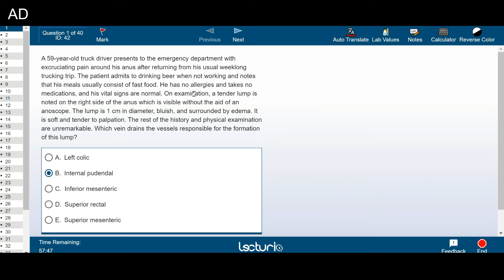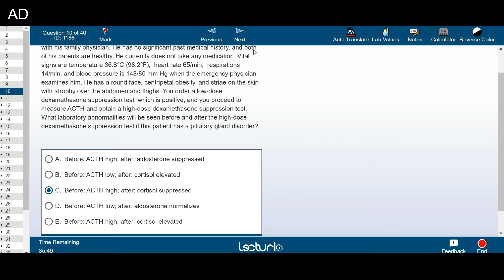CAMBRIDGE MED SCHOOL FINALS RESULTS REACTION 😳📝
you've all seen *that* finals vlog, now time for the results...

before 26th February 🚨

here are some timestamps:
0:00 welcome
0:36 recap of exams
2:54 reaction to results
4:00 usmle prep w/ lecturio
5:49 results breakdown
9:20 goodbye x

ABOUT ME:
hey, I'm magda and I'm in my 6th(!?) year at clare college at the university of cambridge studying medicine 👩🏻‍⚕️

xoxo magda